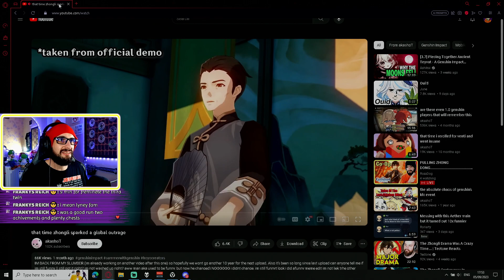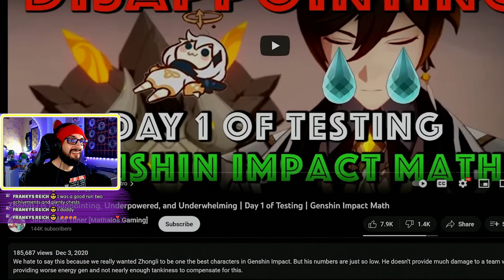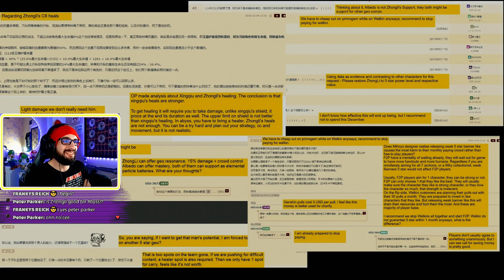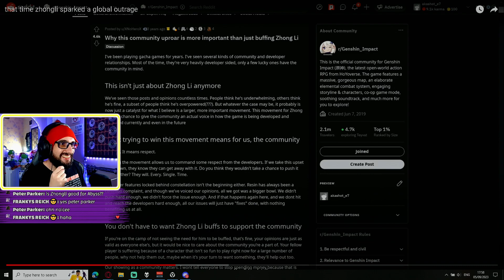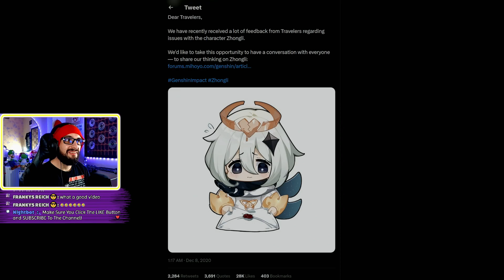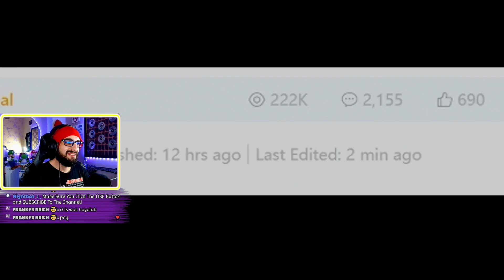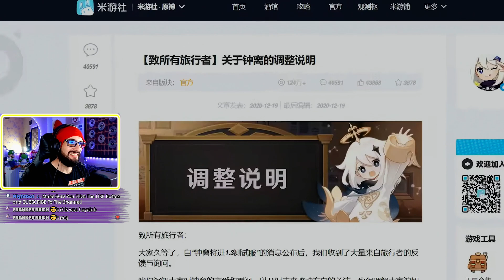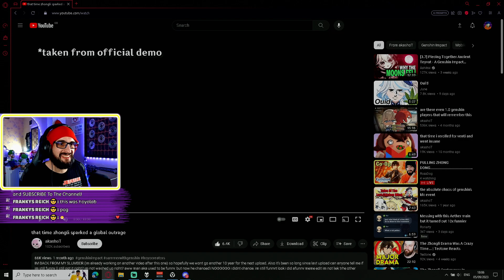The GREAT Zhongli Controversy In Genshin Impact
The time before i played genhsin where Zhongli aka Zhong Dong cause a global outrage in the genshin community! The Zhongli Controversy In Genshin Impact